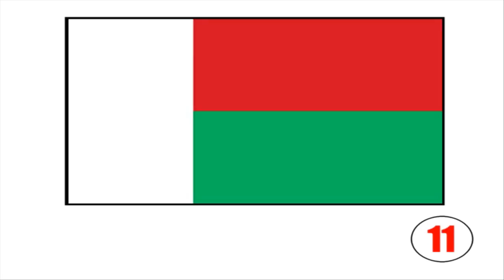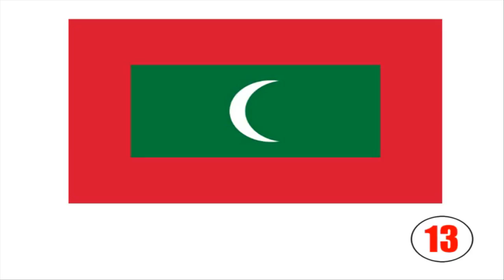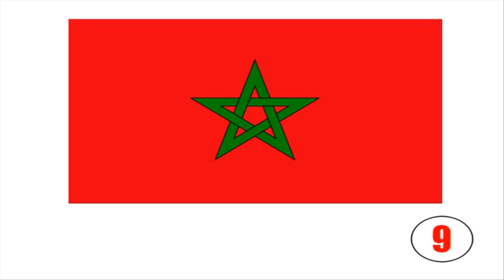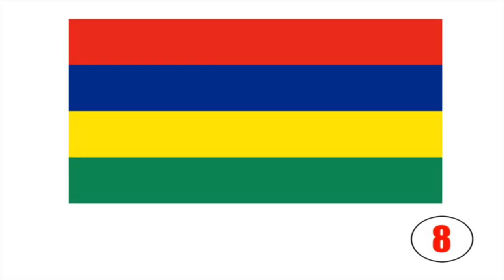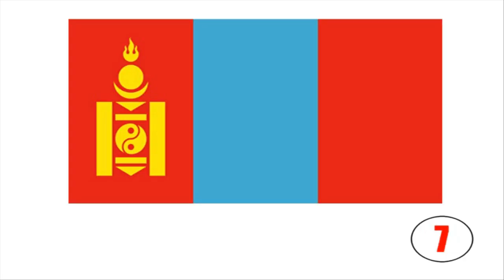FRANZÖSISCH LERNEN = Quiz = les drapeaux M